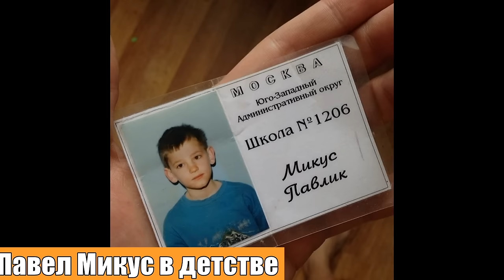БЛОГГЕРЫ В ДЕТСТВЕ ( 2 ЧАСТЬ )